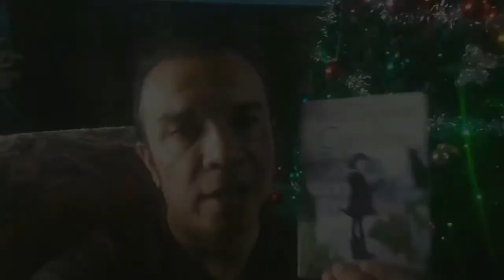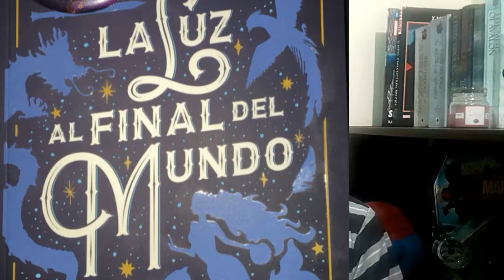Jeff te cuenta | Favoritos del 2018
Creo que con este video finaliza lo referente al 2018.

Este video no es pago por ninguna productora, hasta después me di cuenta que muchas de las películas o series mencionadas son de Netflix pero eso es pura coincidencia.